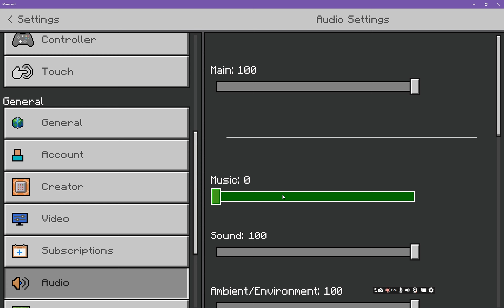Minecraft Multiplayer Episode 1 : Stupidity at it's finest